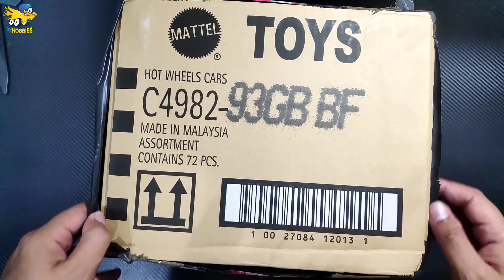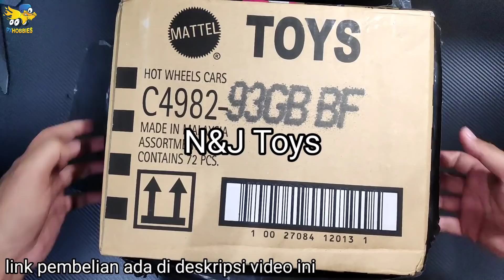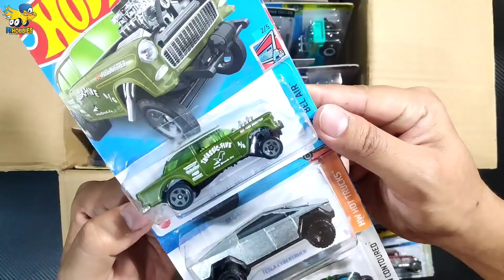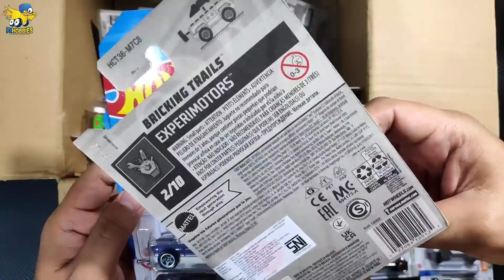UNBOXING HOTWHEELS DAPET TREASURE HUNT 2022 LOT B TERBARU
Unboxing Hotwheels 2022 Lot B

👉 Beli Track Hot Wheels Terlaris Double Loop Dash disini:
ml
👉 Beli Track Set Hot Wheels Monster Truck disini:

Official Store Px Hobbies:
Tokopedia